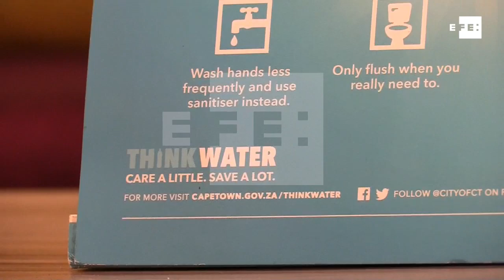La vida con 50 litros de agua de los inmigrantes españoles en Ciudad del Cabo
Ciudad del Cabo (Sudáfrica), 16 mar (EFE).- (Imagen: Nerea González) Sudáfrica no es el destino más típico, pero en la zona de Ciudad del Cabo viven alrededor de un millar de españoles, la mayoría emigrados por razones de trabajo, que también se han sumado a las fuertes restricciones de agua puestas en marcha por culpa de la sequía.